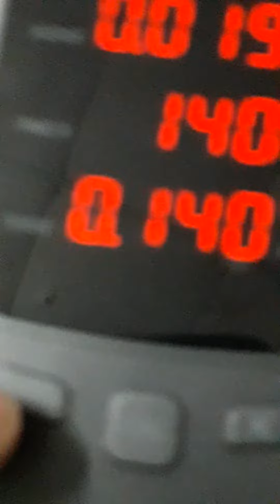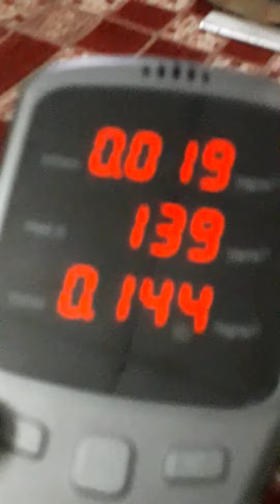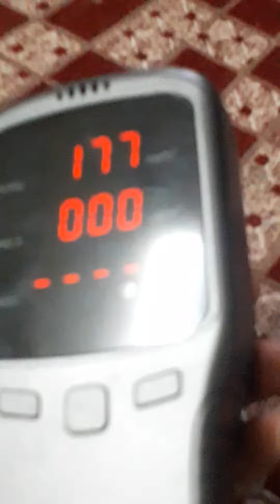हवा में उपस्थित प्रदूषक को कैसे जांच करते हैं? HOW TO CHECK AIR POLLUTANTS IN AIR ?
welcome dear
Increase your knowledge and clear doubt in general science.